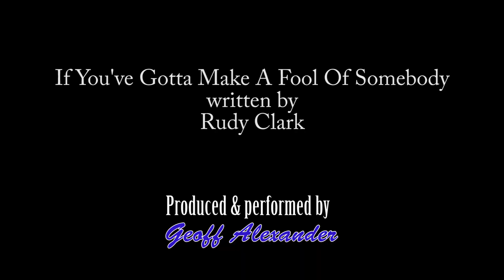If You've Gotta Make A Fool Of Somebody - Freddie and the Dreamers cover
The Beatles performed this and were heard by Freddie and the Dreamers at the Cavern. It became Freddie and the Dreamers first hit.